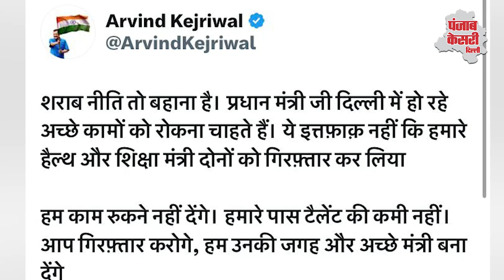सिसोदिया और जैन के इस्तीफ के बाद CM केजरीवाल मीटिंग कर क्या तय किया?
CM Arvind Kejriwal held a meeting with the MLAs. After this meeting, he said that the work of Delhi will not stop. Along with this, he announced that Atishi and Saurabh Bhardwaj would become ministers. The CM claimed that there was no scam in the liquor policy. Efforts are being made to stop your government.